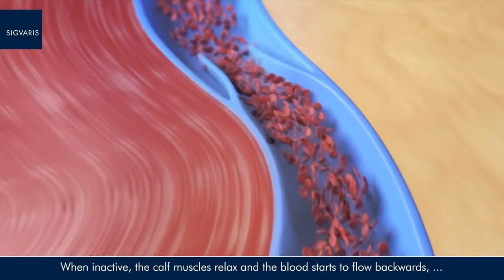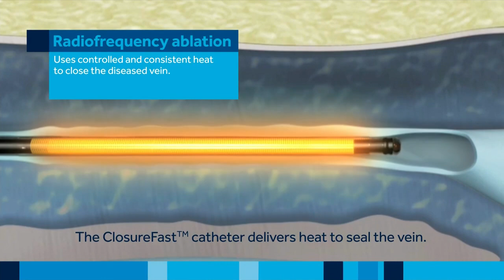3 Plus Your Health- The Vein Company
Dr. Timothy Klepper explains how The Vein Company helps relieve the pain and the health risk of venous insufficiency.